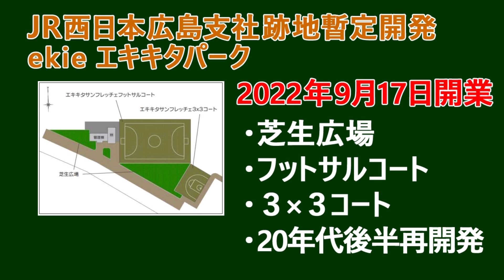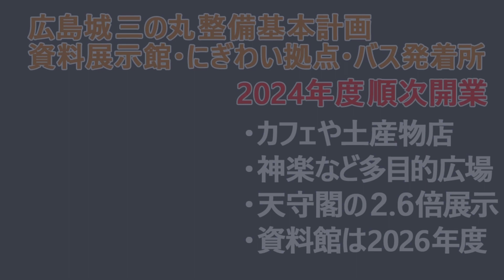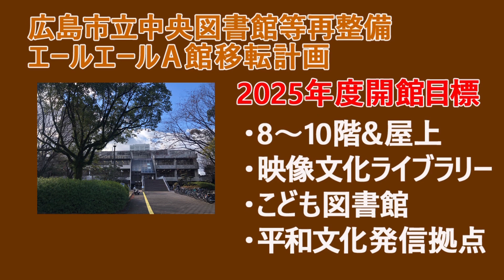【広島再開発2022年後半】17プロジェクト再開発まとめ！一挙紹介！～2022年時点の広島の大規模再開発の情報～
2022年時点の広島の大規模再開発の情報をまとめます！
50年に一度の再開発ラッシュ！
オススメの情報などありましたら、お気軽に是非コメントお願い申し上げます～。

【リクエスト・取材依頼も大募集！】
「ここ見てほしい！」「お店映していいよ！」などございましたらお気軽に！
※実現性は内容・諸々の都合・事情次第となりますm(__)m

↑上記コメントの放置は賛同・助長とみなされる場合もございますので、非表示・削除させて頂く場合がございます。予めご了承くださいませっm(__)m

2023年時点の広島の大規模再開発の情報をまとめます！
50年に一度の再開発ラッシュ！

0:00　オープニング

0:07　ヒルトン広島（広島市中区富士見町広島東警察署跡地）
0:21　広島JPビルディング（広島駅南口計画）

0:35　ekie エキキタパーク（JR西日本広島支社跡地暫定開発）
0:49　厳島港宮島口地区港湾整備事業
（アクセス道路・ロータリー整備）
1:03　NEW HIROSHIMA GATEPARK（旧広島市⺠球場跡地再開発事業）

1:17　THE RYOWA TRINITY TOWN（西区福島町二丁目地区再開発事業）
1:31　広島市新サッカースタジアム（広島市中区中央公園広場）

1:45　ACTIVE COMMUNITY PARK（広島市中区中央公園広場）
1:58　広島高速５号線（東部線）
2:12　広島城三の丸整備基本計画
2:26　広島駅ビル建て替え（広島駅南口広場再整備等工事）

2:40　駅前大橋ルート・循環ルート（広島電鉄路面電車整備事業）
2:54　アーバンサイクルパークス広島（広島競輪場再整備・運営事業）
3:08　広島市立中央図書館等再整備（エールエールA館移転計画）
3:22　ひろしまモビリティゲート（現マリーナホップ県用地次期活用案）

3:35　基町相生通地区第一種市街地再開発（広島市基町駐車場周辺）
3:49　広島八丁堀3・7地区市街地再開発事業（YMCA・京口門公園周辺）